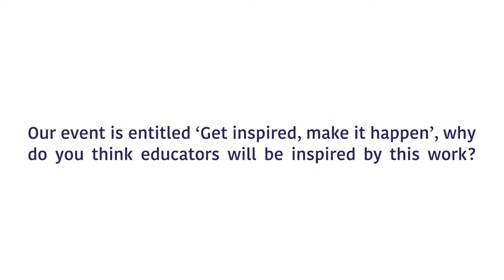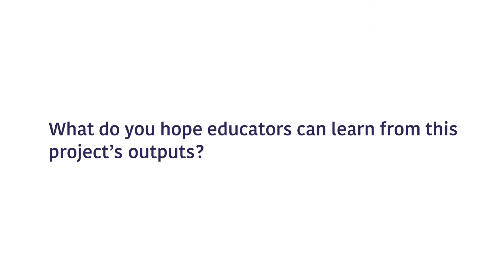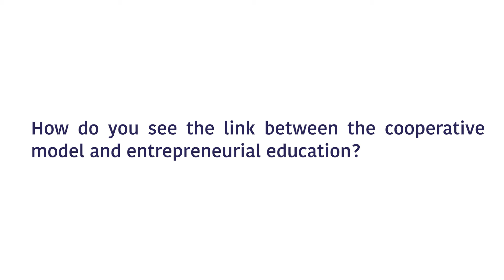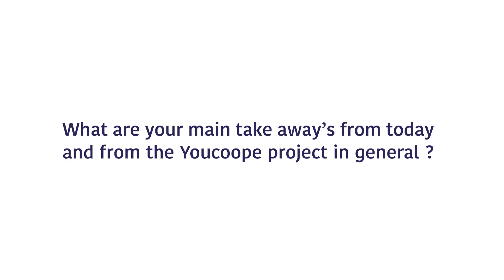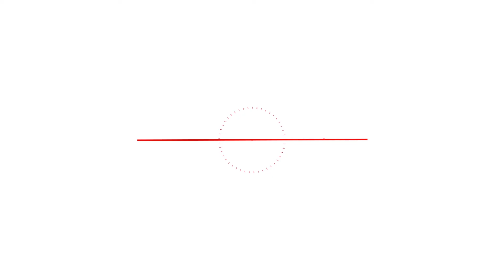Youcoope partners take the floor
After two years of development, the partners of the Youcoope programme take stock of the results and usefulness of the methodology developed. Victoria, Francesco, Ana, José Carlos, Ilana, Jeffrey and Elin explain the impact of the implementation of entrepreneurship in the educational curriculum as well as the vision of Patrick Klein, Head of Unit Social Economy & Social Enterprise European Commission, on the importance of entrepreneurship education at all levels.